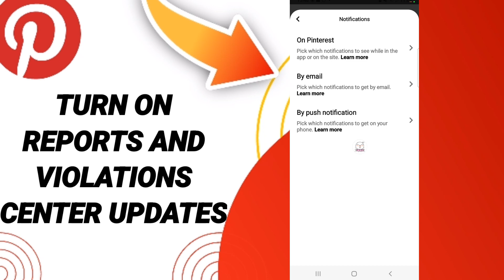How To Turn On Reports And Violations Center Updates On Pinterest App